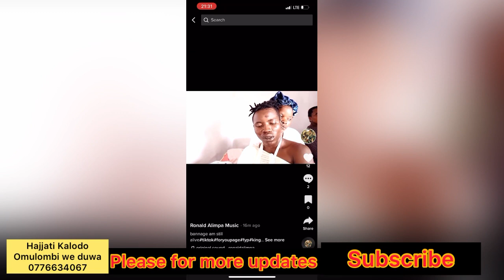Ronald Alimpa Atidde lwa bantu bebogera wuno bambi talina amanyi live interview